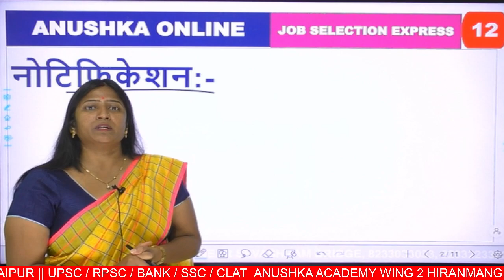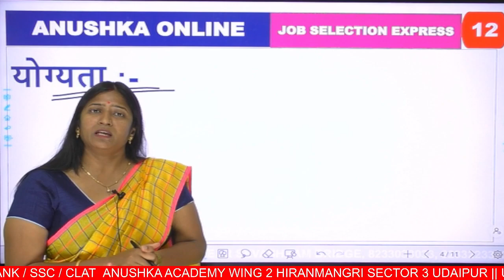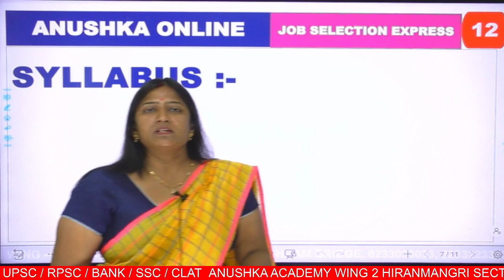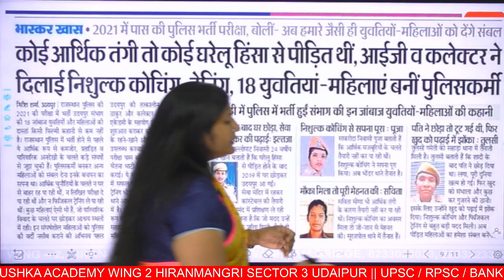Rajasthan Constable New Bharti 2023 || Constable New Update || 10000 Posts || Constable Full Details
आधुनिक तकनीक के माध्यम से प्रतियोगी परीक्षाओं से जुड़ी अपनी तैयारी, रणनीति और शिक्षा को बेहतर बनाने के लिए "Anushka Academy " ने Anushka online academy  यूट्यूब चैनल की शुरूआत की है। इस चैनल के जरिए हम विभिन्न परीक्षाओं की तैयारी से संबंधित वीडियो अपलोड कर रहे है जिससे आपकी तैयारी की रणनीति और बेहतर होगी।
धन्यवाद !